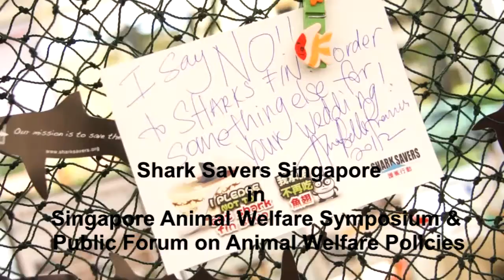Shark Savers at Animal Welfare Symposium - Shark Savers Singapore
Shark Savers Singapore speaks up for sharks at the Singapore Animal Welfare Symposium & Public Forum on Animal Welfare Policies.